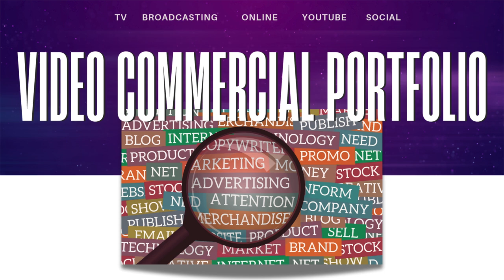Video Ad Portfolio Playlist Cover Art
On this Playlist you will find 30-45 second video ad spots that it is my honor to create. These projects are simply an example of community, collaboration, and connection in action. I am thankful for the opportunity to serve others in this arena to help expand their reach through digital video outreach. Enjoy!

If you would like more information on sharing these video commercials on your video podcast, tv, online radio social pages, or broadcasting platforms - feel free to reach out via email at